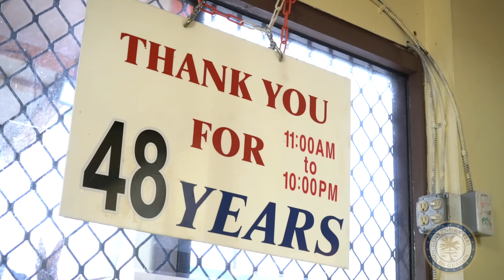Guam Small Business Pandemic Assistance Grant Program 2021- Sakura Noodle House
Sakura Noodle House owner Ryu Miwa talks about his experience applying for the Guam Economic Development Authority pandemic assistance grant program for 2021. Direct aid is available for small businesses. for more information or to apply today!